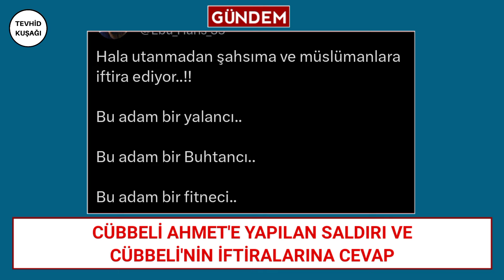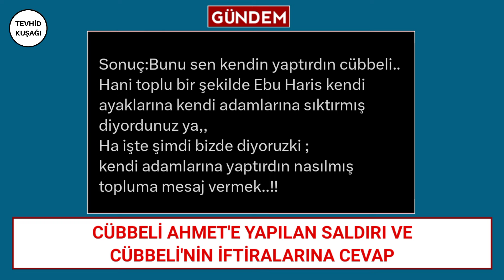Cübbeli Ahmet'e Yapılan Saldırı Ve Cübbeli'nin İftiralarına Cevap - Ebu Haris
Bu videoda Cübbeli Ahmet'in tevhid ehli hocalara attığı iftiralara ve Ebu Haris Hocamızın X (Twitter) hesabından verdiği cevaba yer verdik.

Cübbeli Ahmet'in iftiralarına Ebu Haris Hoca'nın cevabı:

"Hala utanmadan şahsıma ve müslümanlara iftira ediyor. Bu adam bir yalancı! Bu adam bir Buhtancı! Bu adam bir fitneci! Bu adam, Türkiye'de iç savaş çıkarmaya çalışan bir müfteri! Bu adam, emniyeti devleti istihbaratı kendine çalışıyormuş gibi hareket eden bir saray alimi. Bir. Şahsıma, eşimi ve çocuklarımın yanında evimin önünde ondört kurşun sıkıldı. Altı kurşun isabet etti, bu kadar gündem olmadı. Bunu yapanlar İsmailağa cemaatinin İzmir vekili Hüseyin avni'nin cemaatindeki şahıslardı. İsimleri Emrullah engin Dündar "hala kaçıyor" Faruk Çelik, Onur Taşdemir ve bu tespitli. Kirli eller, gündem olmasına engel oldu. Adam senin sadece boğazını sıktı, sanki dersin İsrail Filistin'e bomba yağdırdı. Sanki dersin Arakan'da Müslümanları satır ile kesiyorlar. İki. Işid yapmış olabilir diyor. Cevap. Işid boyun sıkmaz, boyun keser. Üç. Seni öldürmeye veya kalıcı bir hasar bırakmaya kalkışacak adam, bin tane adamın içerisinde boynunu sıkarak linç olmayı göze alamaz. Dört. Maymun medya her zamanki gibi üç maymunu oynuyor. Beş. Bu hocalara atmadığınız iftira kalmadı, hepsinden de beraat aldılar. Şimdi bunları tekrar nasıl içeri attırabiliriz diye düşünüyorlar. İftira atmak zaten sizin dininiz olmuş. Altı. Varın elinizden geleni ardınıza koymayın. Yuh olsun size ve Allah'tan başka taptıklarınıza. Sonuç. Bunu sen kendin yaptırdın cübbeli. Hani toplu bir şekilde Ebu Haris kendi ayaklarına kendi adamlarına sıktırmış diyordunuz ya, Ha işte şimdi bizde diyoruz ki, kendi adamlarına yaptırdın. Nasılmış topluma mesaj vermek!"